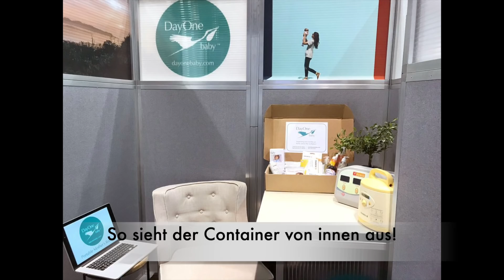8 Dinge die total anders sind in den USA | TEIL 2 🇺🇸🇩🇪| Sissi die Auswanderin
8 Dinge die total anders sind in den USA | TEIL 2 🇺🇸🇩🇪| Sissi die Auswanderin
Hallöchen, ich bin 2006 aus Berlin nach Amerika ausgewandert (mit meinem Mann und Sohn) und ich dachte, ich erzähle Euch einmal, wie das wirklich ist in Amerika zu leben. Ich hoffe, Ihr habt ein wenig Spaß mit mir- bitte nehmt nicht alles immer so ernst!  ;-) Eure Sissi

😊Youtube 2. Kanal (ENGLISH)